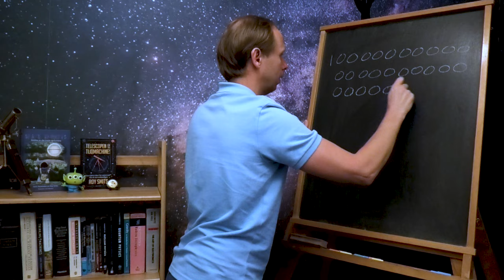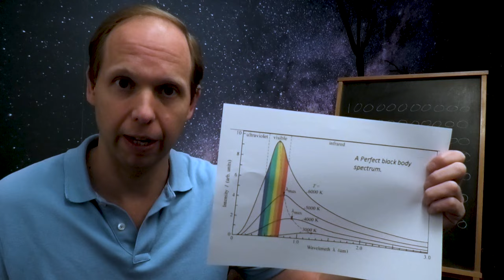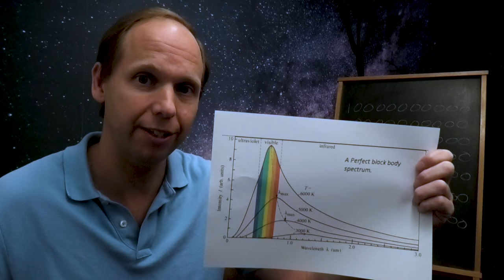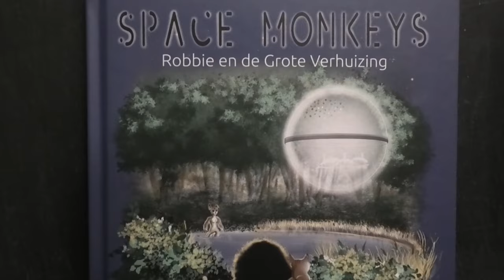De black hole information paradox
Deze aflevering: de black hole information paradox

Credits:
Intro muziek: 'Action Dynamic Piano Opener' door AlexZavesa
Animatie Hawkingstraling: ScienceClic, Alessandro Roussel
Vlammen: Free Video Templates